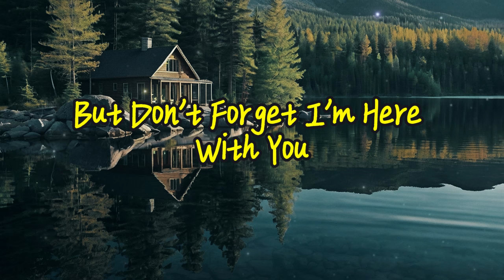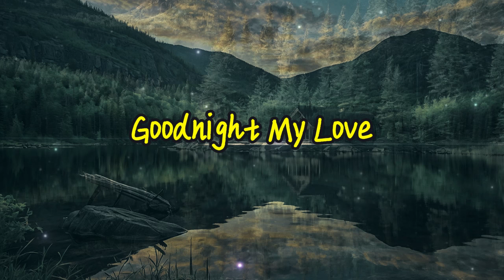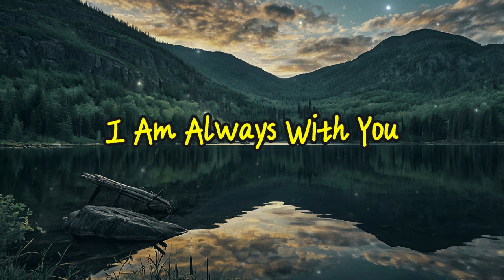Good night my love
3—
[Verse]
It is late we're far apart

[Verse 2]
Attached to your heart
Sailing in your mind
As you are in mine
Feeling so divine

[Chorus]
Close your eyes sleep tight
Dream of us together
Under starry light

[Bridge]
Distance fades away
When our hearts are near
Whisper soft good night
Feel me always here

[Chorus]
Under starry light

[Outro]
Till the morning shine
I am always with you
You are always mine